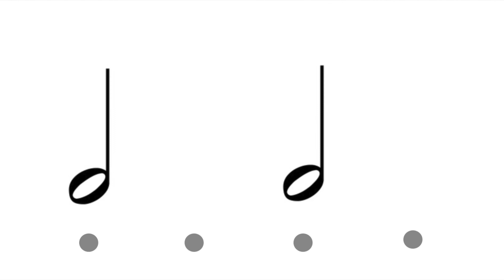El reloj sincopado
Clases Pau Llorens